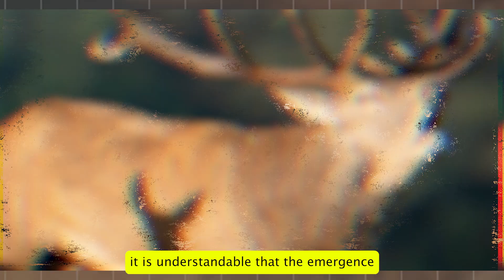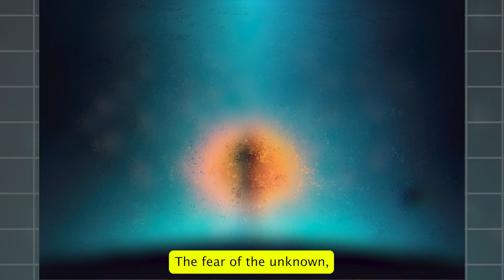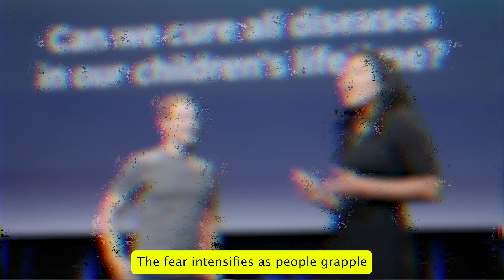Zombie Deer Disease Outbreak: Should Humans Be Worried?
the alarming rise of the mysterious "Zombie Deer Disease" and its potential threat to human health. This video delves into the disturbing symptoms, widespread outbreak across 32 American states, and its presence in other countries. Uncover the uncertainties surrounding Chronic Wasting Disease (CWD) transmission to humans as the Centers for Disease Control and Prevention (CDC) refrains from definitive statements.

Analyze the role of the Zuckerberg Foundation's vaccination efforts for wildlife and the unexpected escalation of CWD. Discover parallels with the COVID-19 pandemic, raising concerns and conspiracy theories about the origins of both outbreaks. Assess the impact on wildlife and the complexities added by the foundation's involvement, prompting skepticism and apprehension.

Examine the pivotal role of government in responding to the CWD threat, drawing lessons from past mistakes during the COVID-19 pandemic. Highlight the importance of transparency, open communication, and accurate information dissemination to address public concerns. Explore the potential for education campaigns to enhance public understanding of zoonotic diseases and responsible wildlife interaction.

As the Zombie Deer Disease continues its unsettling spread, join the discussion on the imperative for sustained vigilance, collaborative research endeavors, and proactive preparedness.